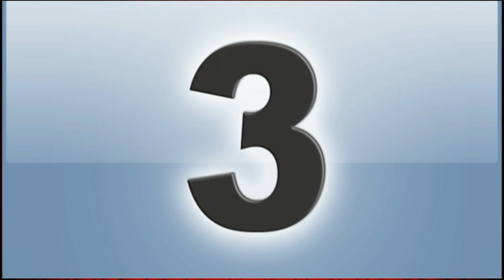British teenager bikes on top of water. It Is Real Or Fake a Hoax